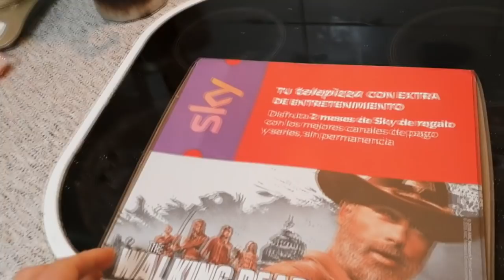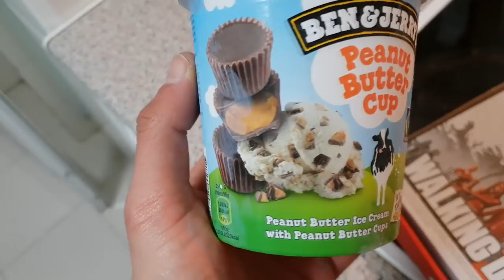#294 | UDEMD / CHEAT MEAL / CASI MUERO POR GRIPE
Ponemos fin a esta preparación de volumen con un gripazo de dos cojones. En fin, se hizo lo que había que hacer. MUY CONTENTO con el progreso y a seguir!